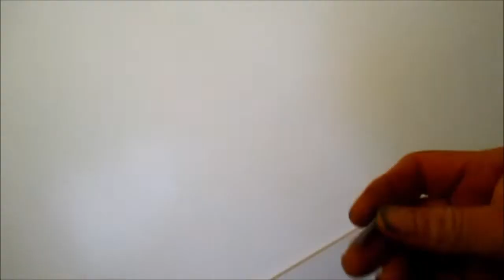Bathroom Remolding 707 443 8347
Handyman services. tilting mirror